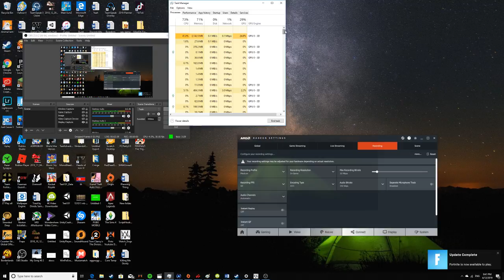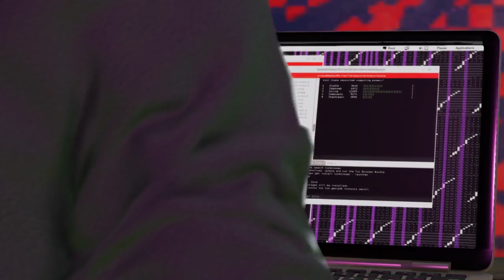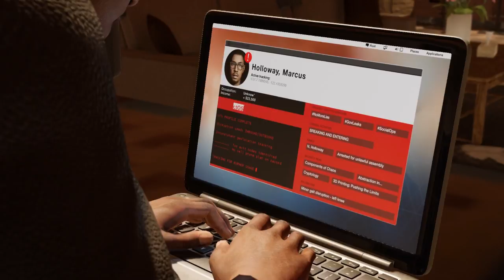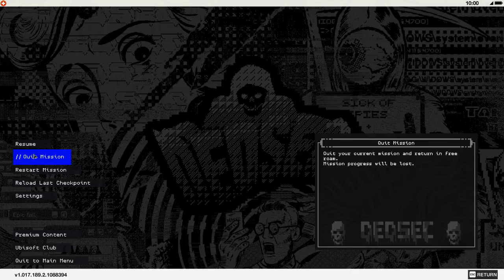Playing Games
Don't ask